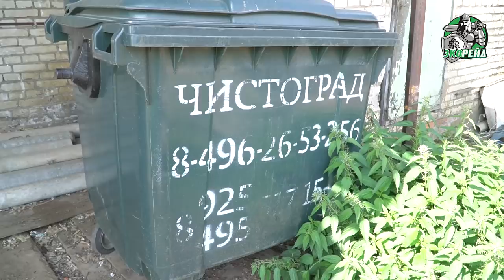Поймали нарушителей с поличным! Выявляем незаконные свалки Солнечногорского района. Экорейд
Участники проекта «Экорейд» обратили внимание на незаконные свалки в Московской области. В Солнечногорском районе они заметили перевалочный пункт, территория которого полностью завалена грудами ТКО. В стране действует территориальная схема обращения с отходами, согласно которой весь мусор должен идти по намеченной траектории на полигоны. Но для подмосковных предпринимателей эта схема оказалась слишком сложной.

Экоактивисты прибыли на территорию перевалочного пункта и убедились, что нарушители свозят ТКО. В контейнерах этот мусор присыпан строительными отходами. Такая «маскировка» может вводить в заблуждение полицейских, но «Экорейд» обмануть гораздо сложнее.

На территории заброшенного завода стоит техника, которая свозит мусор. На ней нет никаких опознавательных знаков и наклеек. Это свидетельствует о том, что на самом деле машины не должны заниматься этой деятельностью. Поведение водителей машин подтверждает это предположение, ведь с экоактивистами общаться они не желают. Более того, даже собственник площадки убегает от «Экорейда».

Нет сомнений в том, что на территории Солнечногорского района экоактивисты выявили предпринимателя, который нарушает экологическое законодательство. Сотрудники полиции уже приняли заявление о незаконной предпринимательской деятельности, и скоро они разберутся с нарушителями.

Россияне ежемесячно платят за вывоз мусора. Они надеются, что этот мусор попадает на современные полигоны с последующей сортировкой и переработкой. Однако в итоге его привозят на открытые территории, где он лежит и загрязняет окружающую среду. А деньги остаются в чьих-то карманах, которым будущее нашей страны и планеты безразлично. Именно с этим безразличием борется «Экорейд» вместе с другими неравнодушными людьми. Если вам известны подобные случаи нарушений, расскажите о них, мы обязательно с ними разберемся.